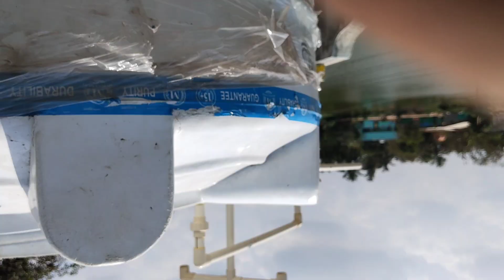plumbing tank collection#